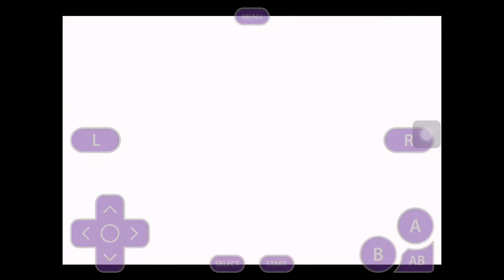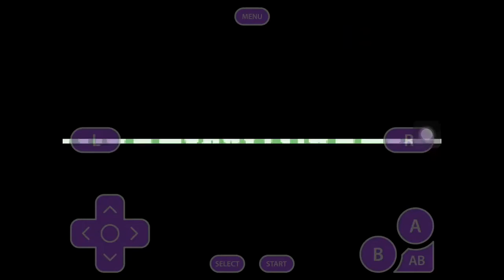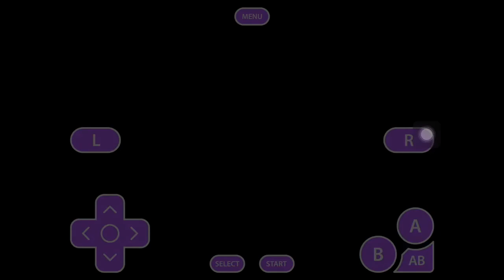Прохождение Pokemon Fire Red - В поисках новой цели (9 эпизод)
== О прохождении ==

Прохождение Pokemon Fire Red от BJ_Blazkovic! Бесспорно, это самое атмосферное прохождение Pokemon Fire Red, ведь его автор не является профи-игроманом, а всего лишь обычным игроком, что и выделяет прохождение Pokemon Fire Red среди всех прочих, так как позволяет взглянуть на прохождение Pokemon Fire Red глазами обычного игрока.